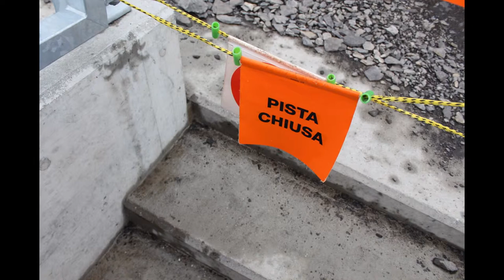Snappy – Capturing Moments! (Part K)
Snappy – Capturing Moments! (Part A)
We at Augmenta Health believe our interests and passions are not restricted to managing and treating illness. We are against stereotype and stigma. We would like to lead by example. Our mission is to potray the immense possibilities and abilities of Brain, by living it!

We constantly learn, share and impact!